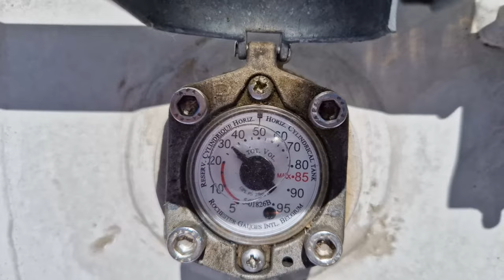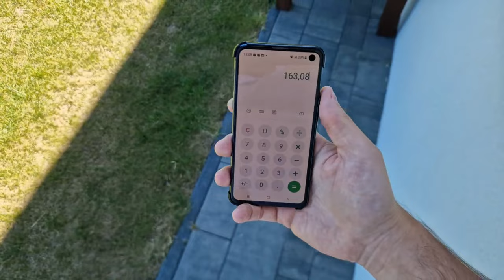Koniec sezonu grzewczego 2023/2024 / Ile wydałem w kwietniu i maju?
W dzisiejszym odcinku kończymy sezon grzewczy 2023/2024. Ogrzewanie gazowe jest tanie i ekologiczne. Dowody znajdziecie w odcinku.

gazu ubyło 4%   4*27=108 , 108*1,51=163zł

00:00 Wstęp
00:25 Zużycie gazu kwiecień maj
02:24 informacja dt podsumowania rocznego
04:15 zakończenie